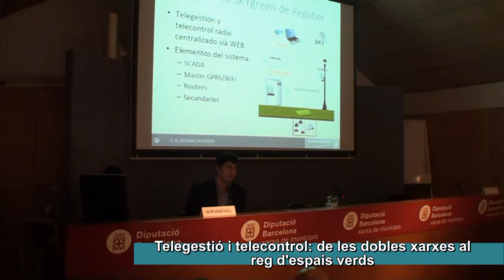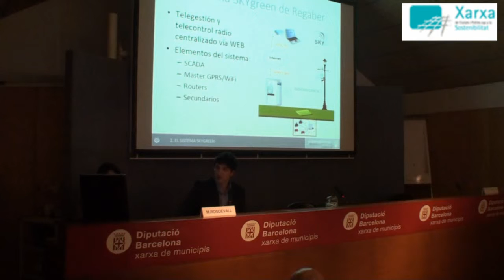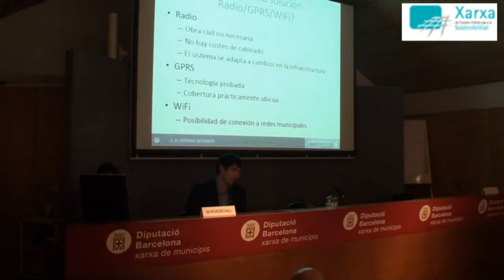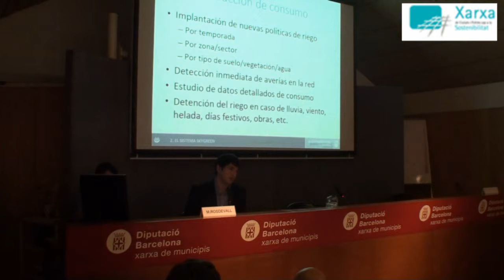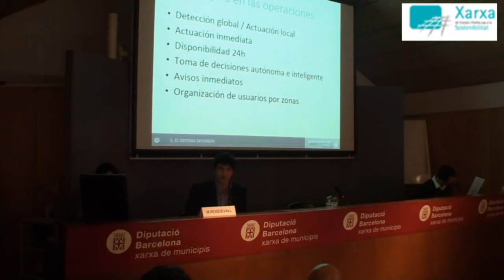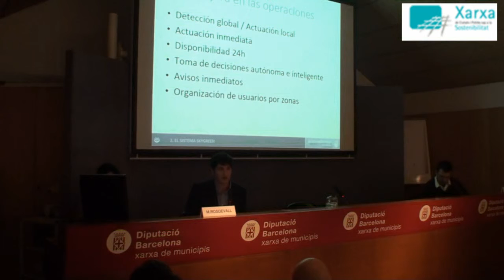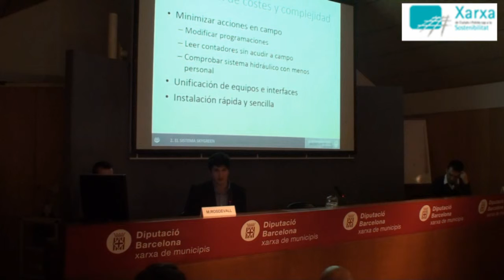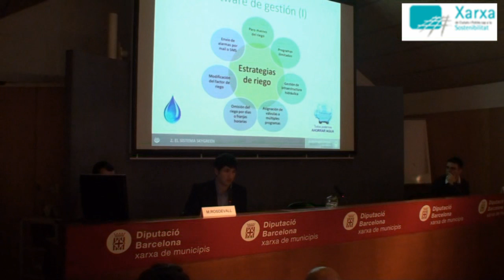6. Telegestió i telecontrol...: José Manuel Sánchez (1a part)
Jornada organitzada pel Grup de treball de gestió dels recursos hídrics, celebrada el 17 de febrer del 2011